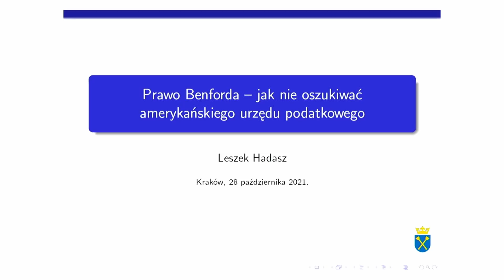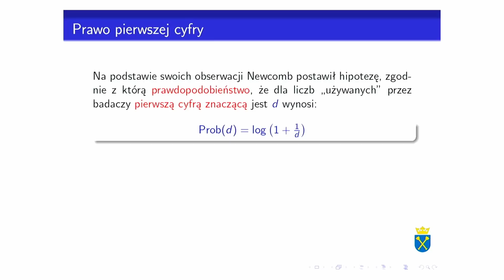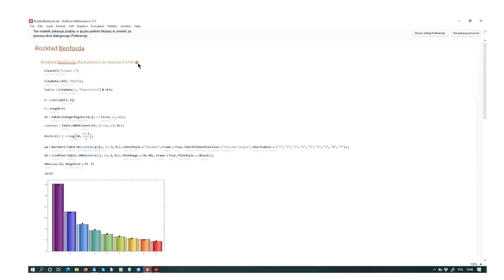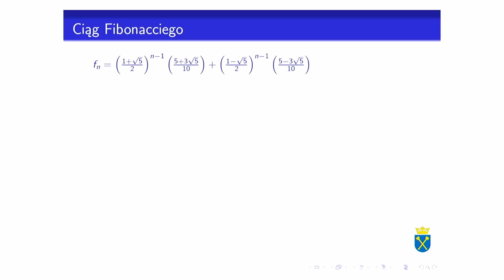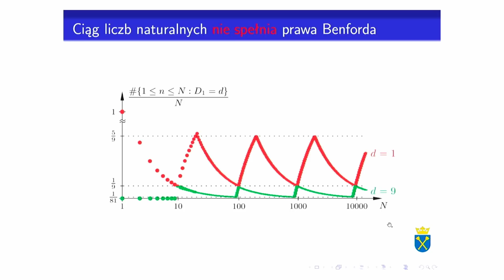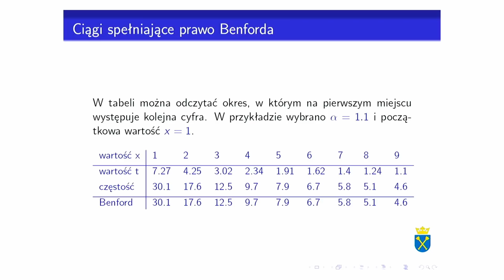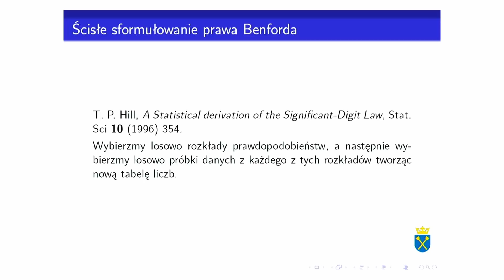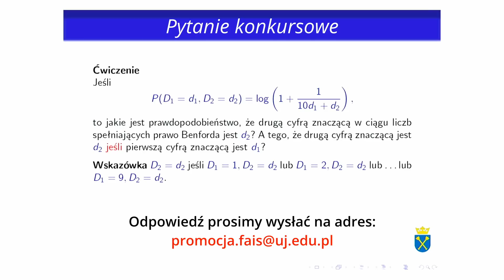Bliżej Nauki: "Prawo Benforda – jak nie oszukiwać amerykańskiego urzędu podatkowego"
Gdy przeanalizujemy dane liczbowe dotyczące tak różnorodnych dziedzin jak rachunki za energię elektryczną, adresy mieszkań, ceny akcji, procenty śmiertelności w danej populacji, długości linii brzegowych państw czy stałe fizyczne, to dostrzeżemy, że są one niejednorodne pod względem częstości występowania różnych cyfr na pierwszym miejscu znaczącym. Dla takich danych – jak zaobserwował w 1938 roku Frank Benford – cyfra 1 pojawia się na pierwszym miejscu znaczącym w około 30% przypadków, zaś cyfra 9 w mniej niż 5% przypadków.

W swoim wystąpieniu chciałby uważniej przyjrzeć się sytuacjom, w których prawo Benforda jest spełnione (postaram się także w przystępny sposób zaprezentować jego dowód, podany w pracy T. P. Hilla w roku 1996) a także podać przykłady jego zastosowań (np. do wykrywania oszustw podatkowych).
Wykład został wygłoszony przez  dr. hab. Leszka Hadasza z Zakładu Teorii Pola w Instytucie Fizyki Teoretycznej UJ.